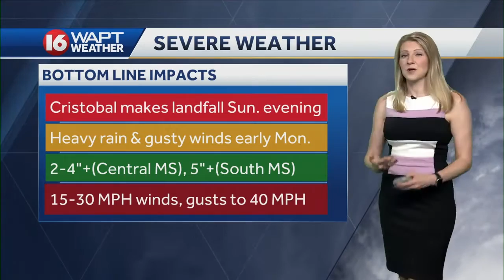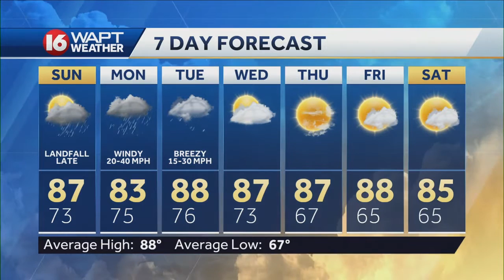Saturday Evening Weather